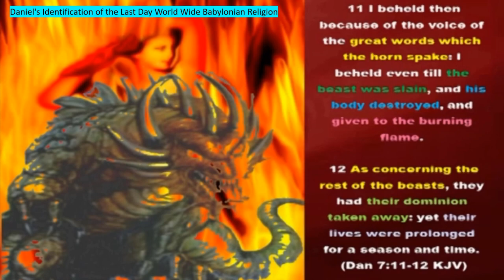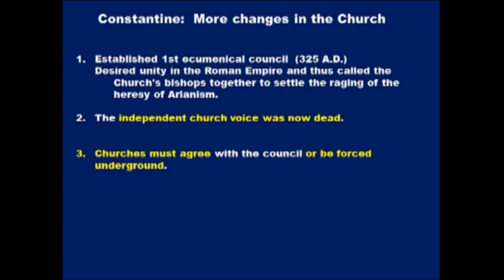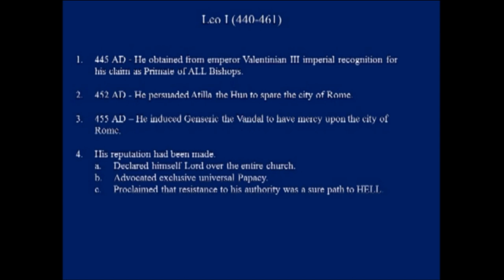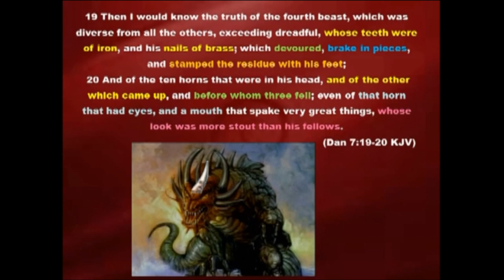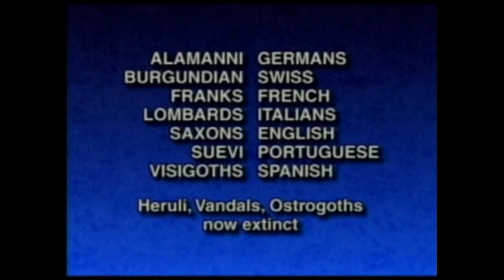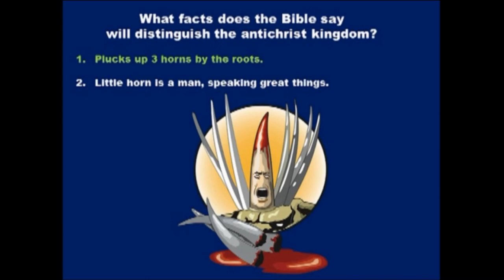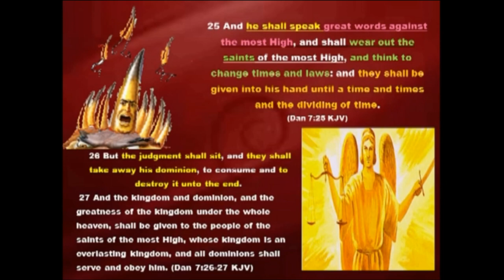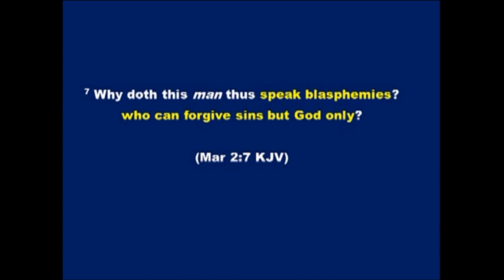Daniel's Identification of the Last Day World Wide Babylonian Religion